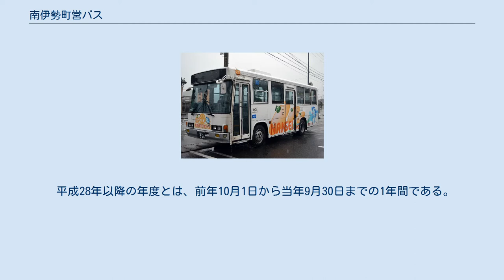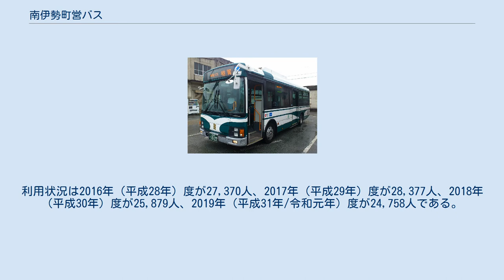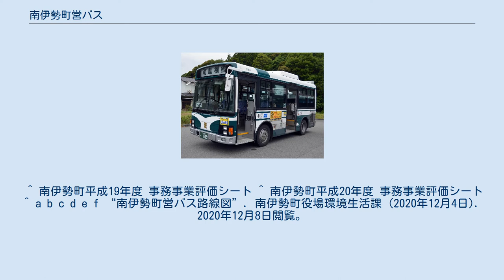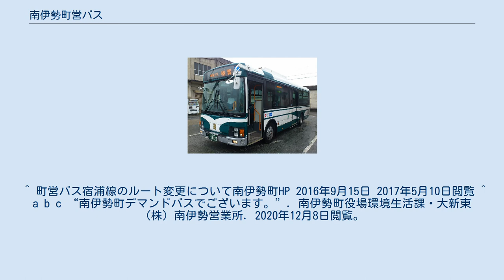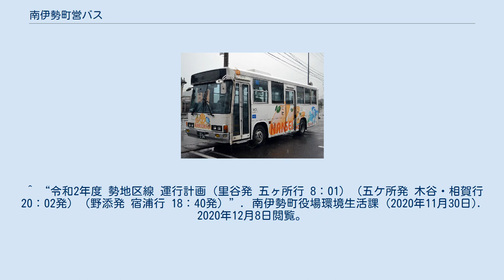南伊勢町営バス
南伊勢町営バス（みなみいせちょうえいバス）は、三重県度会郡南伊勢町のコミュニティバスである。
運行は三重交通・大新東に委託している。
 もともと南勢町や南島町に三重交通による路線バスが運行されていたほか、南勢町では近鉄志摩観光汽船（現・志摩マリンレジャー）による五ヶ所湾定期船も就航していた。
各路線とも第三種生活路線として運行されていたが、過疎化などの影響も相まって利用者が減少し、路線の維持が難しくなっていた。
このため市町村自主バス運行等維持費補助の適用を受け、2000年（平成12年）4月1日より南勢町で、2002年（平成14年）4月1日より南島町でそれぞれ町による自主運行バスの運行が開始された。
その後南島町と南勢町の合併に伴い南伊勢町による町営バスへと変更となり、2007年（平成19年）4月1日からは南島地域と南勢地域を結ぶ路線の運行を開始した。
 2012年（平成24年）10月1日からは、大新東への運行委託による完全デマンドバス運行も開始している。
 町内を通過する国道260号改良工事の進捗に伴い、2014年（平成26年）10月1日からは旧南島町中心部から紀勢本線の伊勢柏崎駅へ向かう路線の運行も始まった。
 平成28年以降の年度とは、前年10月1日から当年9月30日までの1年間である。
 斜字はこの停留所を終点とする便が設定されていること、地名のカッコ書きは同地を経由しない便があることを意味する。
 導入からしばらくは路線名がなかった。
 その他、南島東小学校へのスクールバスも運行されている。
 大新東が運行。
事前予約制で、指定されたバス停間の移動に利用できる。
南伊勢町を五ヶ所・神原地区、南海・穂原地区、鵜倉・中島地区、島津・吉津地区の4つに分け、地区内の移動は200円、地区外への移動は地区境界をまたぐごとに100円加算し、最大運賃は五ヶ所・神原地区と島津・吉津地区の間の500円である。
利用状況は2016年（平成28年）度が27,370人、2017年（平成29年）度が28,377人、2018年（平成30年）度が25,879人、2019年（平成31年/令和元年）度が24,758人である。
ただし、ここでいう年度とは前年10月1日から当年9月30日までの1年間である。
 ^ デマンドバス運行案内 ^ バスについてのお知らせ2015年3月30日閲覧。
 ^ a b c d e “町営バス（12月4日更新）”. 南伊勢町役場環境生活課 (2020年12月4日). 2020年12月8日閲覧。
 ^ 南伊勢町平成19年度 事務事業評価シート ^ 南伊勢町平成20年度 事務事業評価シート ^ a b c d e f “南伊勢町営バス路線図”. 南伊勢町役場環境生活課 (2020年12月4日). 2020年12月8日閲覧。
 ^ 町営バス宿浦線のルート変更について南伊勢町HP 2016年9月15日 2017年5月10日閲覧 ^ a b c “南伊勢町デマンドバスでございます。”. 南伊勢町役場環境生活課・大新東（株）南伊勢営業所. 2020年12月8日閲覧。
 ^ a b “デマンドバス（11月9日更新）”. 南伊勢町役場環境生活課 (2019年10月1日). 2020年12月8日閲覧。
 ^ “令和2年度 南島南勢連絡線 運行計画（野添発 阿曽浦行）1、短縮用臨時 2、17：39発 3、18：47発”. 南伊勢町役場環境生活課 (2020年11月30日). 2020年12月8日閲覧。
 ^ “令和2年度 勢地区線 運行計画（里谷発 五ヶ所行 8：01）（五ケ所発 木谷・相賀行 20：02発）（野添発 宿浦行 18：40発）”. 南伊勢町役場環境生活課 (2020年11月30日). 2020年12月8日閲覧。